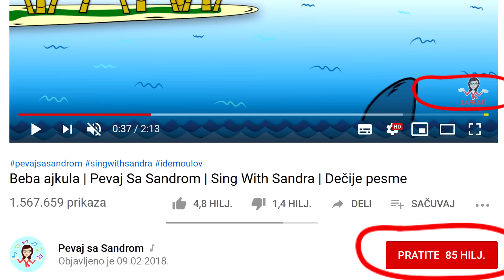💖 Papagaj 💖 Pevaj Sa Sandrom | Dečije pesme | Dečije priče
Ovo je divna pesma iz Malezije. “Burung kakak tua” znači “Papagaj - to sam ja”, a Sandra ovu pesmicu peva na srpskom i na malezijskom jeziku. Deca je vole jer je pesma u laganom tempu, sa jednostavnim instrumentalnim aranžmanom i sa veoma lepom i pevljivom melodijom.

🎼 Muzika | Music: Tradicionalna, iz Malezije
📝 Tekst | Lyrics: Aleksandra Grbić Hrustić (Sandra)
🎹 Aranžman | Arrangement: Bata Nonin
🎧 Produkcija | Production: Aleksandra Grbić Hrustić (Sandra) i Bata Nonin
🎤 Peva | Singer: Aleksandra Grbić Hrustić (Sandra) i “Melodium” klinci
🎥 Video i animacija | Video & Animation: Oleg Hrustić

🎶 Papagaj - tekst pesme | Lyrics!

Papagaj mali, gle
sa grane vidi sve
i kako sunce sja
i kad ga gledam ja.

On priča, priča,
Hu-la-la-la
On priča, priča,
Hu-la-la-la
On priča, priča,
Hu-la-la-la
Burng kakak tua!

Hinggap di jendela,
Nenek sudah tua,
Giginya tinggal dua.

On priča, priča,
Hu-la-la-la
On priča, priča,
Hu-la-la-la
On priča, priča,
Hu-la-la-la
Burng kakak tua!...🎶

Najlepše dečije pesme i dečije priče!

Ovde su sjajne pesme za decu - mnoge je Sandra sama komponovala za svoje đake. Pored njenih autorskih pesama tu su najlepše dečije pesme iz Srbije, kao i narodne pesme sa Balkana (iz Bosne i Hercegovine, Hrvatske i Makedonije) te tradicionalne dečije pesmice iz raznih delova sveta, različitih nacija i kultura. Veliki broj pesama je na srpskom jeziku, ali tu su i pesmice na mnogim drugim svetskim jezicima.

To su najbolje dečje pesme (ili dječje pjesme - za bosansku i hrvatsku publiku) jer su lake za pevanje, interaktivne, dinamične i poučne. One su, ne samo zabavne, već i edukativne - mogu se primeniti u učenju matematike, jezika, prirode i društva. Podjednako će ih voleti deca sa posebnim potrebama u učenju, kao i ona koja su nadarena u nekoj aktivnosti.

Mnoge melodije, ritmovi i teme će proširiti dečije vidike i uvesti ih u svet stvaralaštva i fantazije, ili će poučiti o životnim vrednostima kao što su drugarstvo, poštenje, ples, smeh, porodica, ljubav i zdravlje. Moja muzika za decu je raznovrsna: tu su pesme za bebe, uspavanke, kao i pesme sa brzim ritmom, za fizičku aktivnost, ples i rekreaciju.

Hvala vam na poseti. Očekujte novi video iz Sandrine muzičke radionice svake nedelje!